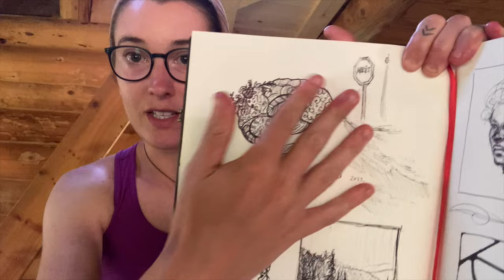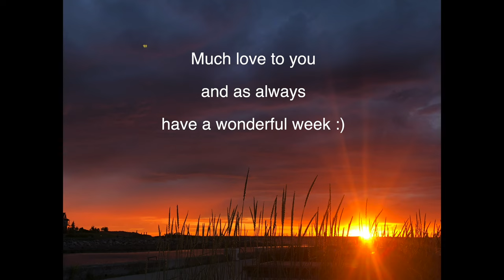Laziest Way to Learn New Skills | Sourdough Bread | Permaculture Garden | Art Process | Epidode 72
Remi and Noemie
The Wildcrafters

Hello! We are the Wildcrafters, and we share weekly videos about our sustainable homestead, the log cabin and tiny house we built and also our daily life as both artist and artisan, all in the beautiful Canadian wilderness :) You’ll see a lot of diy projects, nature, cute dogs, daily routines and much more in the upcomming videos.

Gear link
Drone: Dji air 2
Camera: Canon rebel SL2
Microphone Rode
Sound Recorder

Time code :
0:00 Laziest Way to Learn New Skills | Sourdough Bread | Permaculture Garden | Art Process | Epidode 72
1:48 How To  Make Sourdough Bread | The Easiest Way
4:05 The Laziest Permaculture Garden
10:50 How To Fix a Flat Tire
12:16 River Swim in the Canadian Wilderness
13:16 Dried Medicinal Plants
15:29 Timelapse | Handmade Doodle Art Piece